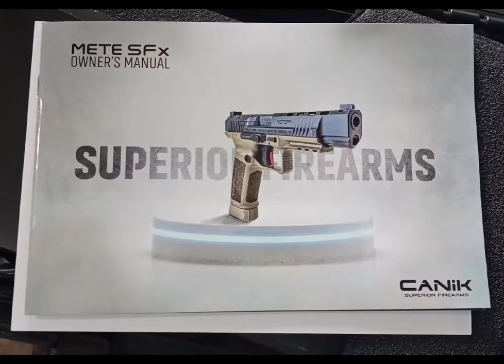Canik S.f.x Mate || 9mm Turkish Pistol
Shooter Version Canik SFX Mate 9mm Turkish Pistol

FEATURES
NEW Holster Fit-and-Lock (HFL) k Retention Holster
NEW Easy In/Easy out push pins and modular disassembly
NEW Ergonomically redesigned beavertail
NEW Integrated flared mag-well
NEW Angled rear sight edge for emergency one-hand operation
NEW Co-Witness optics ready slide cut
NEW Optics-ready slide accept the the Trijicon RMRcc and Shield RMS/RMSc footprint micro optics
NEW Low profile ambidextrous slide stop release for easier engagement during competition
3-Dot white sights
Aggressive front grip serrations
1913 Picatinny under-barrel rail
Loaded chamber indicator
Side reversible magazine catch with additional sizes of release buttons and alternate backstraps for a custom fit
Includes a hard case, two standard capacity magazines, magazine E-Z loader, Speed mag-well, extra back strap, two optics bases, reversible IWB/OWB holster, Canik punch and toolkit, cleaning kit, gun lock, and manual
Includes one 20 round and one 18 round magazine.

The Evolution of Superiority! The new METE series incorporates changes designed to take a great product and elevate it to the next level of semi-automatic sporting pistols. The external changes are subtle but are instantly recognizable when handling the firearm. An integrally flared mag-well allows for fluid reloads and extra support for the grip, new aggressive texturing to include the front of the grip allows for increased stability, the double undercut trigger guard secures the support hand on the firearm, the low profile slide stop lever and angled rear sight edge increase functionality in a multitude of situations, a co-witnessing optics ready slide cut now accepting everything from a Trijicon RMRcc all the way to a micro optic allows for a constant and reliable sight picture, an ergonomically redesigned beavertail for comfortability, and a holster fit-and-lock (HFL) system for retention in the holster. The internal changes begin with easy in / easy out push pins that can be removed using slight pressure and the Canik punch. From there the entire platforms internals are modular in a sense that it can be completely disassembled and then reassembled with ease using only the aforementioned Canik punch.
METE SFx comes with a 132 mm(5.2inch) barrel